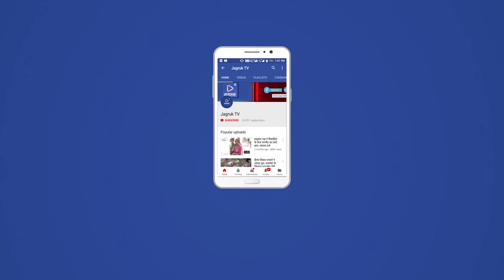जसवंतपुरा : कोरोना की तीसरी लहर का पहला वीकेंड कर्फ्यू के तहत सम्पूर्ण बाजार रहा बंद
प्रदेश में बढ़ रहे कोरोना संक्रमण को लेकर राज्य सरकार की ओर से शनिवार कि रात्रि 11 बजे से सोमवार सुबह 5 बजे तक लगाए गए वीकेंड कर्फ्यु के तहत रविवार को जरूरत वस्तुओं की दुकानों को छोड़कर सभी दुकानें पूर्ण रूप से बंद रही। इस दौरान थानाधिकारी मनीष सोनी के नेतृत्व में पुलिस के जवानों द्वारा मुख्य बस स्टैंड, सदर बाजार, कलापुरा चौराहा, रेवदर रोड एवं सार्वजनिक स्थानों पर पैदल मार्च कर राज्य सरकार द्वारा जारी वीकेंड कर्फ्यु की पालना व बेवजह और बिना मास्क के बाहर नही घूमने हेतु हिदायत दी गई। कस्बे में वीकेंड कर्फ्यू के तहत आम जरूरतों की दुकानों के अलावा अन्य समस्त प्रकार की दुकानें, प्रतिष्ठान आदि बंद रहे। इस दौरान दुकानदारों को कोरोना गाइडलाइन की पालन के लिए अपील की गई। वही वीकेंड कर्फ्यु को लेकर क्षेत्र की सड़के भी सुनी नजर आई।